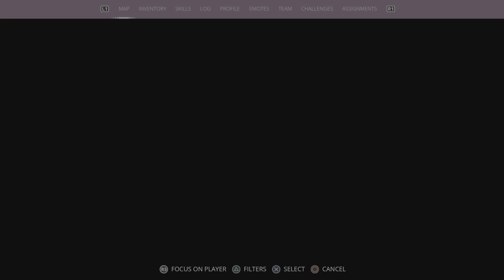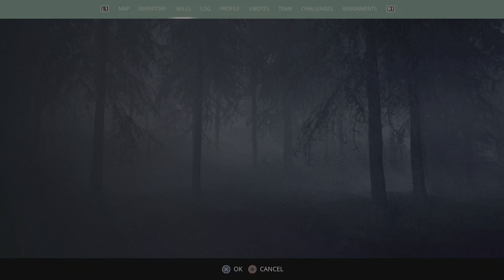Generation Zero episode 2